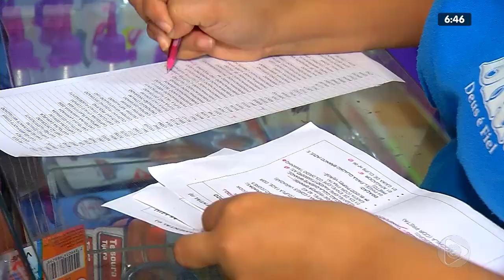6H NOTÍCIAS 21 01 2020 BL03